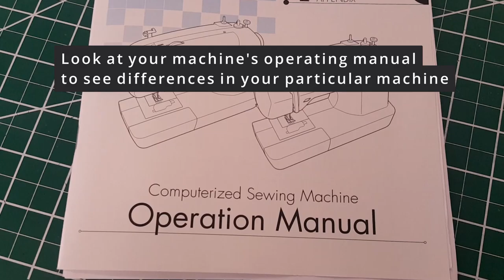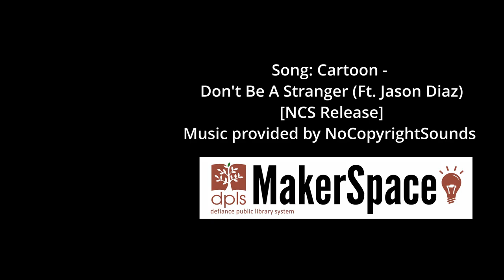How to Sew: Part 2 Stitching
Learn how to make a basic straight stitch with a sewing machine.

Stop in at any DPLS location to get a free maker kit of what was being sewin in the video or other projects.

for instructions.

See part 1 to learn how to thread a sewing machine and make bobbins